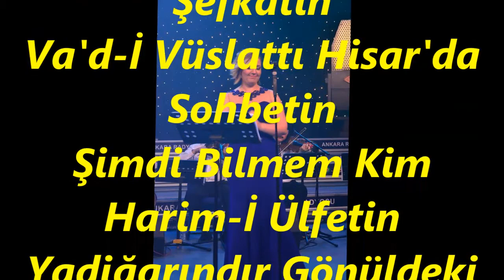Belgin GÖK-Yokmu Cana Aşıka Hiç Şevkatin (RAST)R.G.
SOLİST:
*BELGİN GÖK*
VİDEOYU YAPAN
*RECEP GAYRETLİ*
GÜFTE:
BESTE:  LEM’İ ATLI
USUL:  AKSAK
MAKAM:    RAST
Yok Mu Cana Aşıka Hiç Şefkatin
Va'd-İ Vüslattı Hisar'da Sohbetin
Şimdi Bilmem Kim Harim-İ Ülfetin
Yadiğarındır Gönüldeki Hasretin.